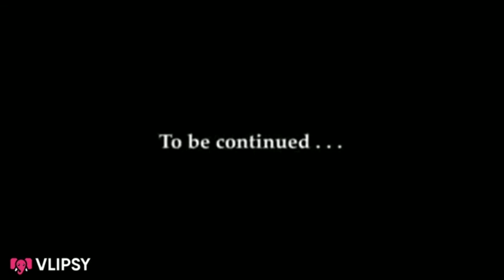Part-3 Bhatije ka function 😊😊ll Satyanarayan katha 🙏 🙏ll Daston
Part-3 Bhatije ka function  😊😊ll Satyanarayan katha 🙏 🙏